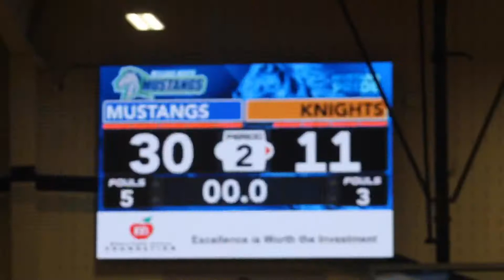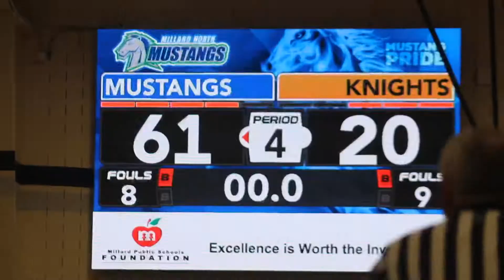Lincoln southeast vs Millard north girls 2.1.20